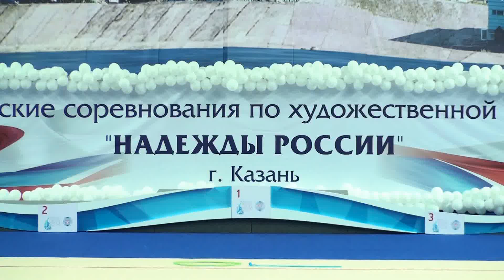Надежды России, Казань, 02.12.14, Нецветаева Полина